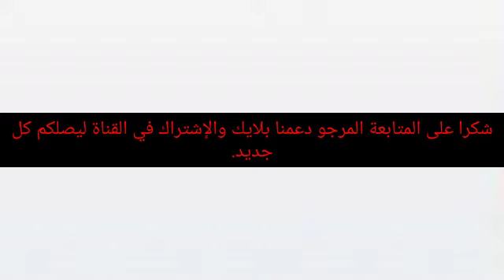عروض وتخفيضات جديدة من بيم المغرب إبتداء من فاتح يناير 2022 /Catalogue bim Maroc /Solde bim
عروض وتخفيضات جهوية جديدة من بيم المغرب إبتداء من فاتح يناير 2022/Catalogue bim Maroc /Solde bim
جديد عروض وهميزات بيم المغرب الوطنية ليوم الجمعة 7يناير 2022 Catalogue Bim Vendredi 7 janvier /Solde bim
Meubles et accessoires, ne cherchez pas loin. Bim est tout prés de chez vous, consultez nos magasins pour bénéficier de l’offre du Vendredi 07 Janvier.
أثاث المنزل و اكسسوارات، لا تبحثوا بعيداً، عند بيم إستفدوا من العرض إبتداءً من الجمعة07 يناير.

عاجل عروض وتخفيضات بيم المغرب الجمعة المقبل 31 دجنبر 2021/Catalogue bim Maroc / Solde bim

Faites plaisir à vos yeux tout en restant
 connectés !Immersion garantie avec la fameuse Smart TV Lifemaxx 42’’ FHD et la SMART LED SLIM  AXEN 49'' FHD, dans tous les magasins BIM à partir du Vendredi 31 Décembre.
متع عينيك وبقى على تواصل !متعة مضمونة مع التلفزة الذكية بتقنية  4K  و فائقة الدقة في جميع محلات بيم، إبتداءً من الجمعة 31 دجنبر.

écouvrez le pack Redmi Note 10S avec une capacité de stockage de 128Gb et 6G de RAM, dans tous les magasins BIM à partir du Vendredi 31 Décembre 2021.
إكتشفوا الهاتف و السماعات  REDMI NOTE 10S  بذاكرة التخزين 128 و 6 في الرام، في جميع محلات بيم، إبتداءً من الجمعة 31 دجنبر.

Faites plaisir à vos yeux tout en restant connectés !Immersion garantie avec la fameuse Smart TV Lifemaxx 42’’ FHD et la SMART LED SLIM  AXEN 49'' FHD, dans tous les magasins BIM à partir du Vendredi 31 Décembre.

عاجل عروض وتخفيضات جديدة من بيم المغرب ليوم الجمعة 24دجنبر Catalogue bim 24 decembre/Solde bim
 نTrouvez le confort absolu à l’achat du matelas SAFYR 2 places et bien d’autres produits chez BIM, à partir du vendredi 24 Décembre !

احصلوا على الراحة المطلقة عند شراء سرير سفير 2 والعديد من المنتجات الأخرى في جميع متاجركم بيم ابتداء من 24 دجنبر!

جديد عروض بيم المغرب إبتداء من يوم الجمعة 17 دجنبر  2021 /Catalogue bim Maroc /solde bim

Offres à saisir le Vendredi 17 Décembre dans tous les magasins BIM !
إستفيدوا من عروضنا يوم الجمعة 17 دجنبر في جميع محلات بيم!
عروض وتخفيضات جهوية جديدة من بيم المغرب متوفرة حاليا وحتى نفاذ الكمية Caral9gue bim Maroc/Solde bim
عروض وطنية جديدة من بيم المغرب ليوم الجمعة 10 دجنبر 2021/Catalogue bim Maroc/Solde bim
Retrouver une panoplie des articles Inside et Outside : high tech, linge de maison et parapluie dans tous les magasins BIM, à partir du Vendredi 10 Décembre.
ترقبوا مجموعة من المنتوجات الخاصة بداخل المنزل وخارجه : الرقميات، فوط وأردية و مظلات... في جميع محلات بيم إبتداءً من الجمعة 10 دجنبر.
solde bim
liquidation bim

عروض وتخفيضات جهوية إستثنائية جديدة من بيم المغرب بعدة مدن بمناسبة السنة الجديدة /Catalogue bim Maroc/solde bim ابتداء من 1دجنبر إلى 7دجنبر 2021
عروض وهميزات جديدة من بيم المغرب 4k ليوم الجمعة  3 دجنبر 2021 Catalogue bim Maroc /Solde bim Maroc
solde bim#soirée Raclette#
 Organiser une soirée Raclette en toute convivialité et composer votre assiette du fondu, sautés et crêpes… avec BIM. Dans tous nos magasins à partir du Vendredi 03 Décembre.
نظموا سهرة الراكليط بكل تألق و بجميع مكوناتها مع بيم، عرض متوفر في جميع محلاتنا إبتداءً من الجمعة 03 دجنبر.

عروض جديدة من بيم المغرب ابتداء من الجمعة 26نونبر 2021/Catalogue bim Maroc 2021
Venez découvrir une nouvelle sélection d'article disponible dans tous vos magasins BIM à partir du Vendredi 26 Novembre.
منتجات متنوعة في إنتظارك في جميع محلات بيم إبتداء من الجمعة 26 نونبر
solde bim#

solde bim#
 Catalogue bim Maroc 2021
  Promotion bim Maroc Du vendredi 26 novembre 2021

Flyer bim Maroc Du vendredi 26 novembre
2021
Catalogue Bim vendredi 26 novembre2021
bim Actuel Du vendredi 26 novembre 2021
   Annonce bim Maroc Du vendredi 26 novembre 2021
عروض تخفيضية من بيم ابتداء من يوم 26 نونبر 2021
 عروض تخفيضية من بيم المغرب ابتداء من اليوم 26 نونبر 2021

Catalogue Bim 26 novembre 2021
Annonce bim Maroc du vendredi 26 novembre
Flyer bim Marocdu vendredi 26 novembre2021

جديد عروض بيم المغرب في جميع المدن ليوم الجمعة 26 نونبر 2021
جديد عروض وهميزات بيم الوطنية ابتداءمن الجمعة ذنونبر 2021
jadid bim
catalogue bim
جولة معي
Astuce with Mouna
مي نعيمة
مربوحة
morrocan show